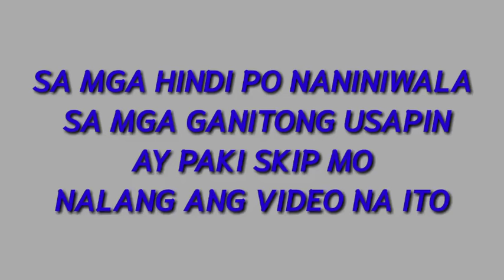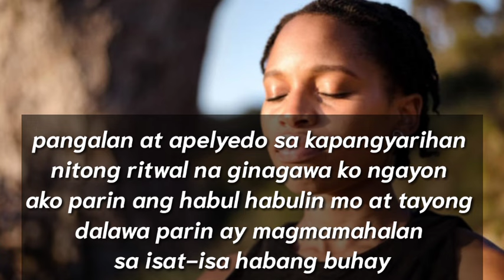SOBRANG MABABALIW SIYA SA KAKAHABUL SAYO GAWIN MO LANG ITO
gawin ito ng mababaliw parin ang ex mo sa kakahabul sayo